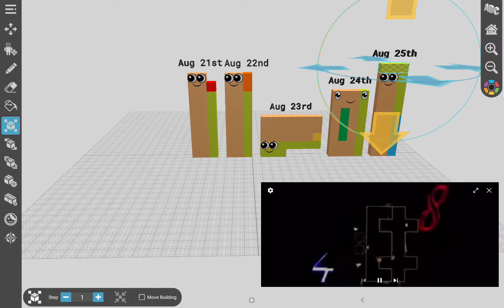Dateblocks (August Part) 5